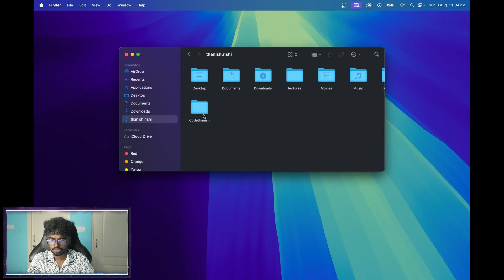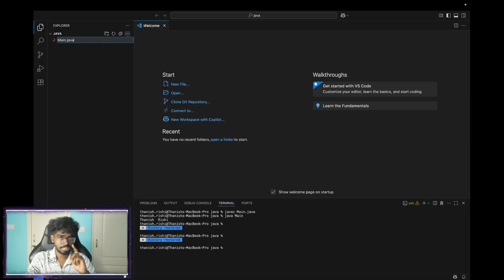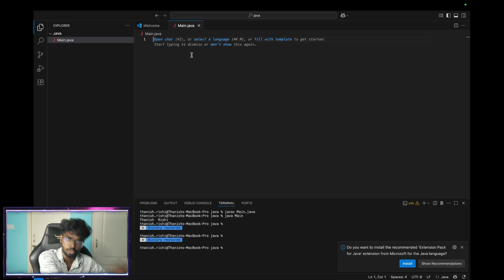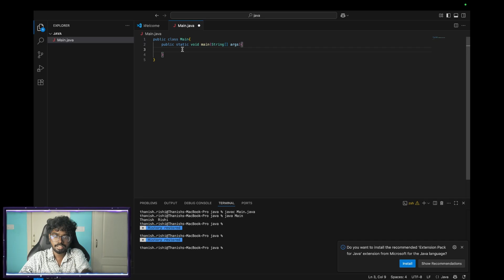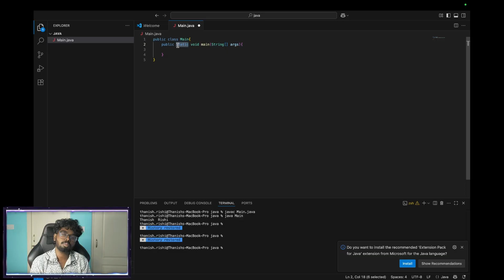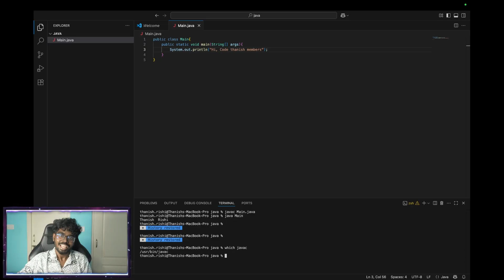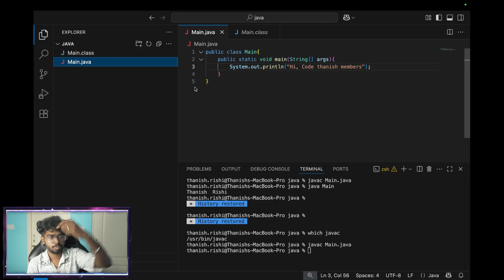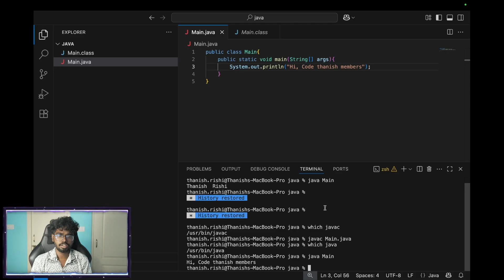Let's get started with java | The java structure | Part 5 | Code Thanish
About me :-

Name :-  Thanish Rishi
Age :- 20
Profession :- Student
Residency :- Thirunelveli , Tamilnadu , India

Here, we're dedicated to expanding horizons and equipping you with the skills you need to excel in the ever-evolving world of coding. Whether you're a novice or a seasoned programmer, our goal is to guide you towards not just learning, but mastering the art of coding, ultimately leading you to secure your dream job. So, let's dive in and explore the exciting realm of coding together!

Time Stamp

My all socials and yt in one tap !

click this link to know about my ig , facebook , twitter , my other yt channels and discord etc

Chat Rules:

1: Respect everyone.
2: Don't Abuse or Promote other channels.
3: Don't Troll or Spam.
4. No Racism or Cruel Speech Allowed.

Tags ( Please ignore it )

Learn C++ in Tamil, C++ Tutorial in Tamil, C++ Programming in Tamil, C++ Basics in Tamil, C++ Advanced Concepts in Tamil, C++ Language Tutorial, C++ Programming for Beginners in Tamil, C++ One Shot Video, C++ Crash Course in Tamil, C++ Coding Tutorial, C++ Language Learning, C++ Programming Language, C++ Programming Examples, C++ Syntax Explanation, C++ Variables and Data Types, C++ Functions and Control Structures, C++ Object-Oriented Programming, C++ Inheritance and Polymorphism, C++ Pointers and Memory Management, C++ STL (Standard Template Library), C++ Coding Practice, C++ Interview Preparation, C++ Career Placement, Code Thanish YouTube Channe